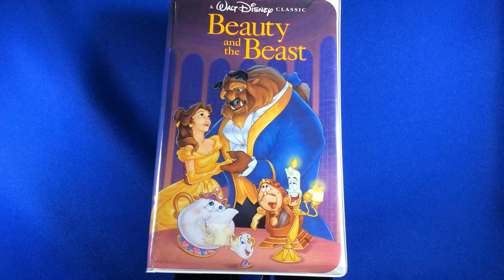VHS: Beauty and the Beast